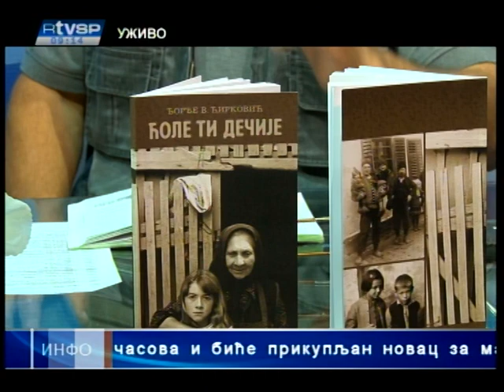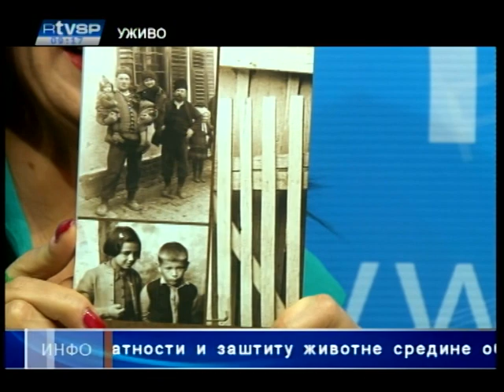Jutarnji gost na RTV Stara Pazova: pisac Djordje Ćirković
5. juna. 2014. u "9 i 10", u jutarnjem programu RTV Stara Pazova, bio je gost Đorđe Ćirković, autor knjige "Ćole ti dečije"-Podsetnik starih reči i zaboravljenih izraza(Srema). Tom prilikom gledaocima je poklonjeno nekoliko knjiga.